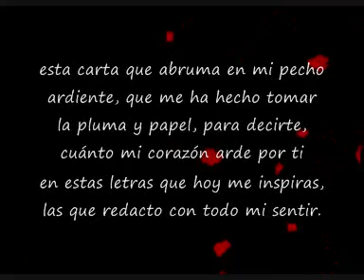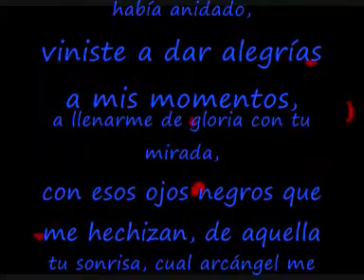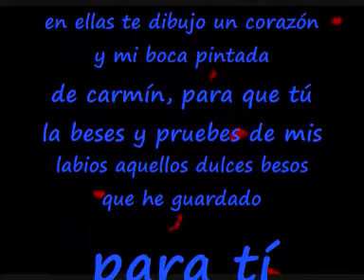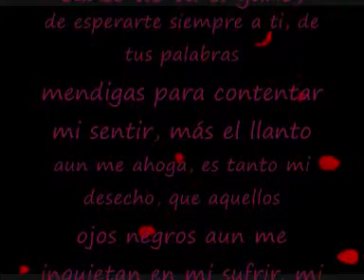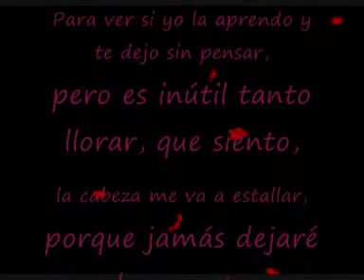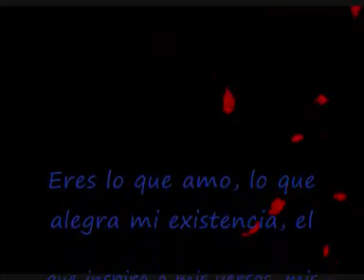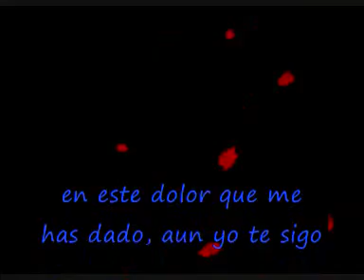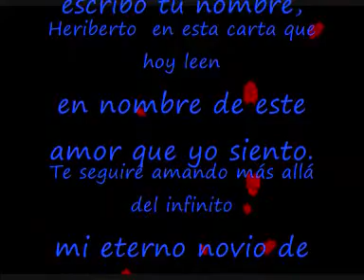VIBIANA ZAMBRANO-MI CARTA DE AMOR PARA TI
Cuando el amor rompe las barreras, todo lo supera